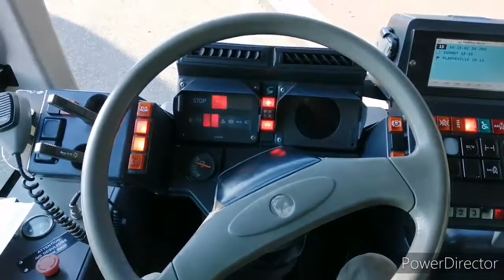Présentation du Irisbus Agora S 0403